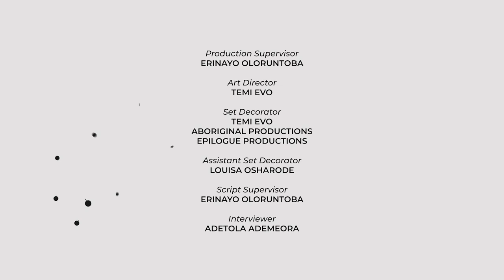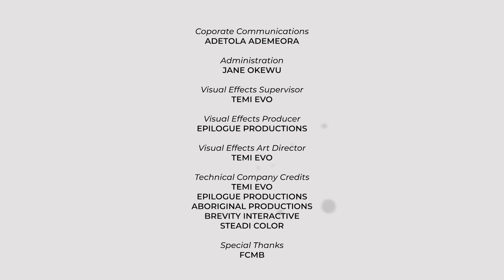MyFirst: Closer Than You Think - Beatrice Olumhense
“Your solution doesn’t always come in the package you expect it to… Your resources are actually closer than you believe they are.”

This is the emotional story of Beatrice Olumhense, a seasoned career professional, and her journey to fund herself through school, the pain of losing close friends, battling sickle cell, and finally getting her big break in the tech industry.